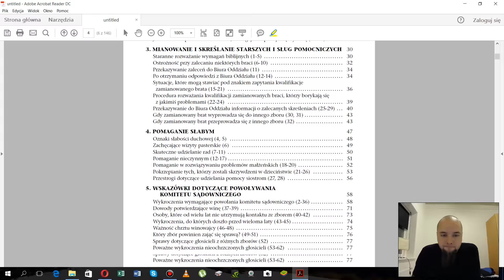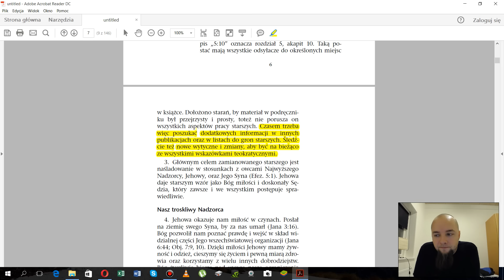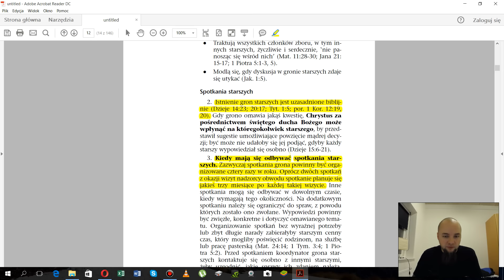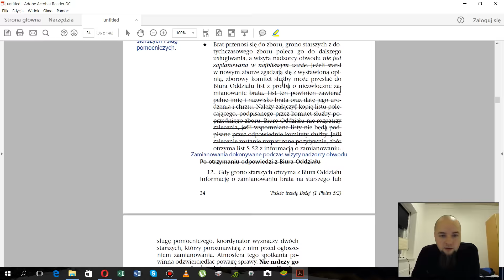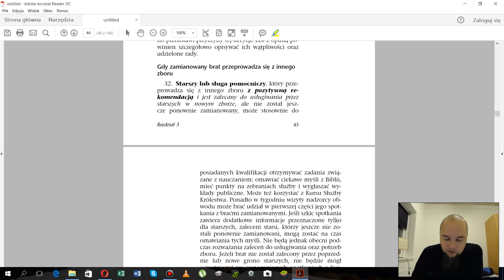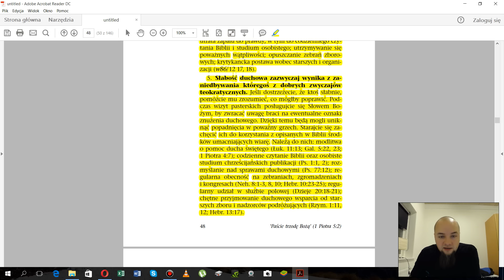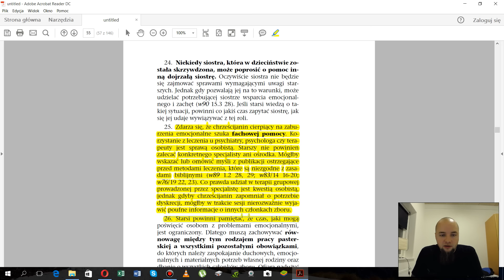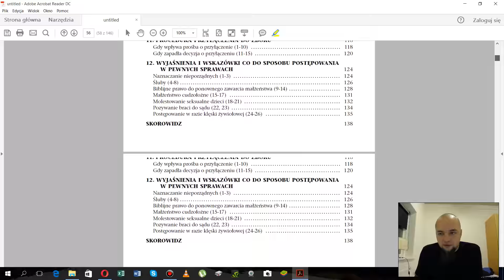Świadkowie Jehowy - Książka Paście Trzodę Bożą cz.2 (PoP vol.36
Omówienie rozdziałów 1-4.